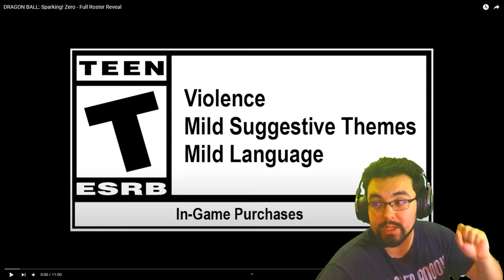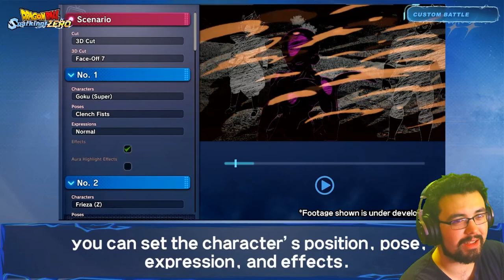DRAGON BALL SPARKING! ZERO FULL ROSTER Is PERFECT (REACTION)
Dragon Ball Sparking Zero FULL ROSTER! Lets REACT